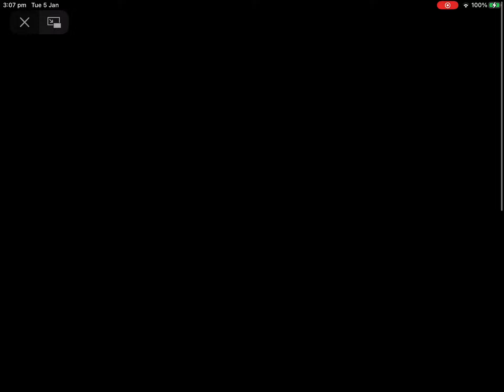Near playing with his cars (death note)